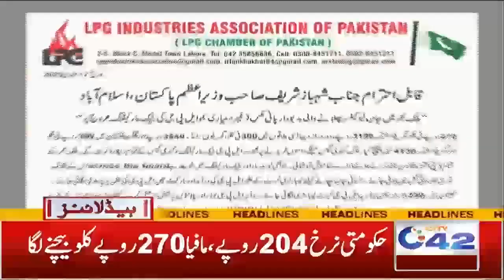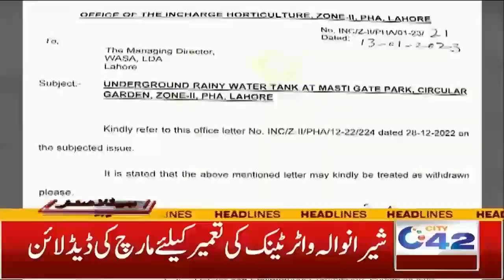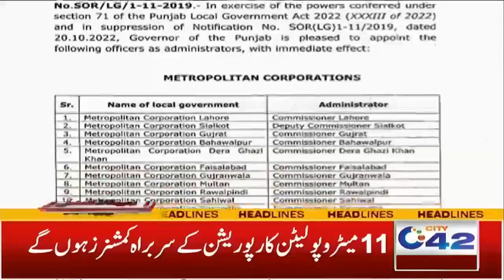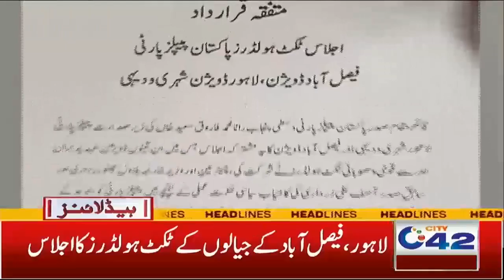6am News Headlines | 19 Jan 2023 | City 42